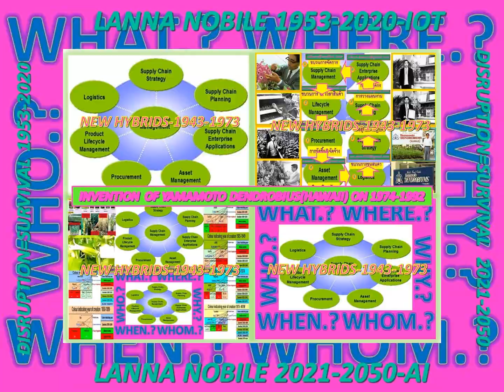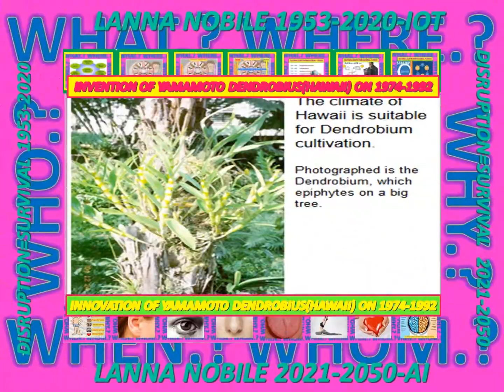LANNLANNA2050#YAMAMOTO_DENDROBIUM1943_1974#LANNA NOBILE2015-2020_HAWAII#BIOLOGY_NEW_HYBRIDS#BODY8/12